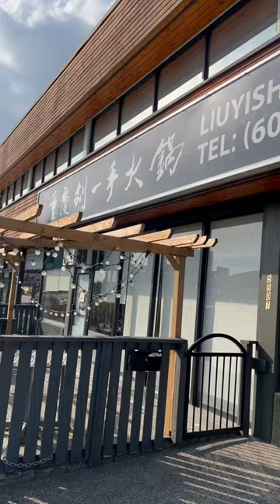Liuyishou Hotpot Burnaby